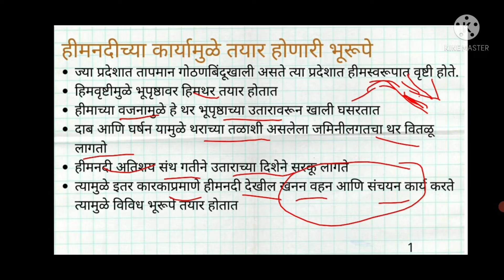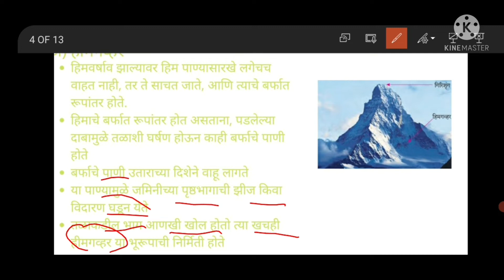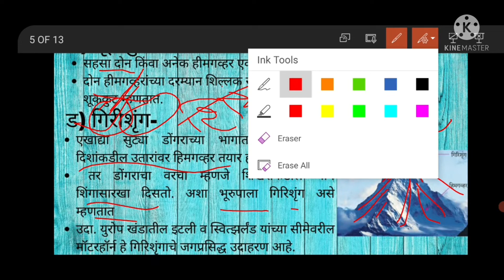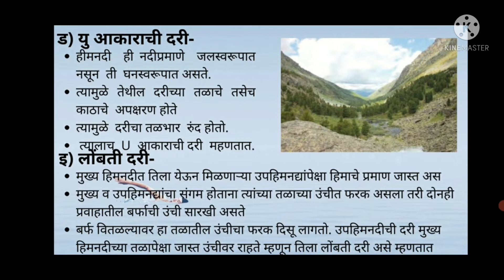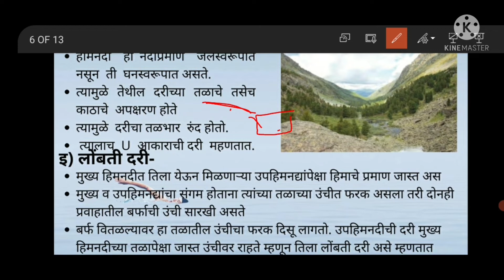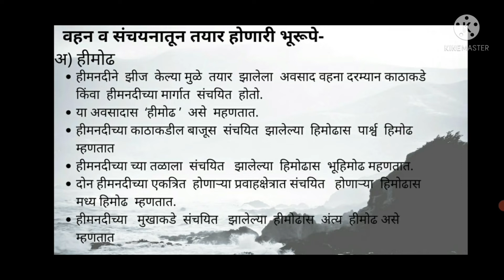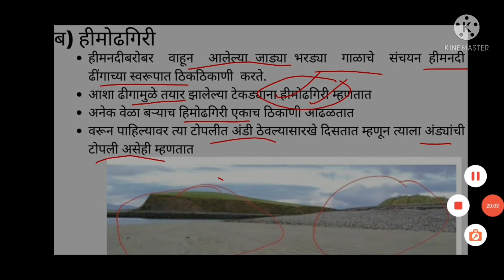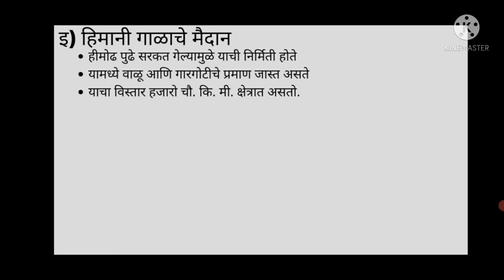Exogenetic Processes Part –II - Glaciers| हिमनदीचे कार्य आणि भूरूपे | DRT Lectures |2021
In  regions  where  the  temperatures  are generally  below freezing  point, precipitation is in the form of snowfall. Layers of snow accumulate  on the  earth’s  surface  because of snowfall. The heavy weight of these overlying  layers  makes the  snow move along the slope. At the base of the layer, the snow starts melting  because of the friction  and the pressure from above. Glacier starts moving slowly along the slope. In this video explaining the Work of glaciers  and landforms
ज्या प्रदेशात तापमान गोठणबिंदूखाली असते त्या प्रदेशात हिमस्वरूपात वृष्टी होते ती वृष्टी सतत झाल्याने त्याचे थरावर थर साचतात वरच्या थराचा दाब खालच्या थरावर पडल्याने दाब व घर्षन यामुळे खालचे थर विळतात या बरोबर पाण्याबरोबर बर्फाचे पाण्याबरोबर पुढे सरकतात त्यामुळे विविध भूरूपे तयार होतात